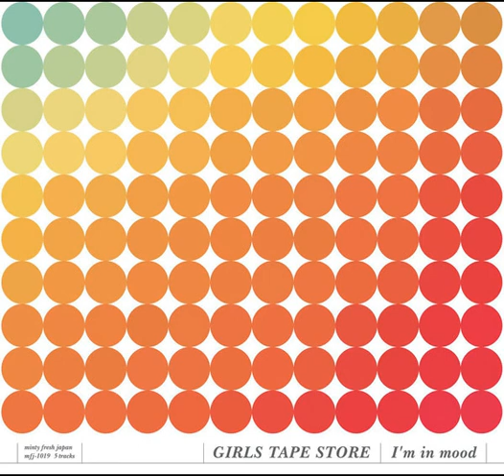Girls Tape Store - I'm In Mood (Full Album)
Debut EP from GIRLS TAPE STORE released in Japan on Aug 30, 2002
Minty Fresh Japan – mfj-1019
J-Pop, Picopop, Synthpop, Electronic

0:00 echo
4:10 sapporo
8:33 crack
12:20 サイゴ ノ コトバ
17:19 I’m in mood to meet you now